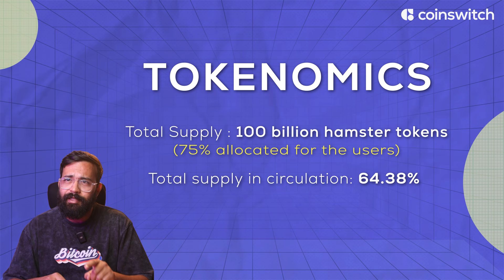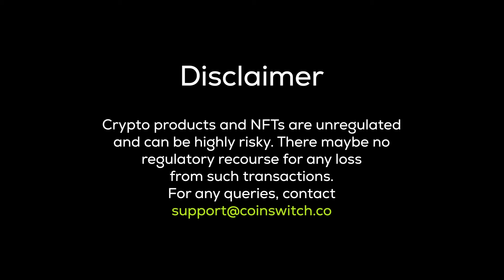Is Hamster Kombat The BEST AIRDROP Ever???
The Hamster Kombat Coin is now live on CoinSwitch. You can buy, sell, hold on CoinSwitch & CoinSwitch Pro.

You can also deposit your Hamster Kombat coin on CoinSwitch.
In this video, we explain everything about

Time Stamps⏱️
00:00 Introduction
00:34 What is Hamster Kombat?
00:49 Features of Hamster Kombat
00:57 Hamster Token
01:19 Tokenomics
01:44 Hamster Kombat on CoinSwitch
01: 56 Conclusion

About CoinSwitch:
CoinSwitch is on a mission to 'Make Money Equal for All'. India’s largest crypto investing app and a Great Place to Work®, CoinSwitch is creating an ecosystem that simplifies crypto and is trusted by over 2 crore registered users. Founded in 2017 by Ashish Singhal, Govind Soni, and Vimal Sagar Tiwari, and backed by blue-chip investors including Andreessen Horowitz (a16z), Tiger Global, Sequoia Capital, Ribbit Capital, Paradigm, and Coinbase Ventures, the company is evolving into a wealth-tech destination for every Indian.

Why you'll love trading crypto on CoinSwitch:
- Start trading with just ₹100
- Instant Orders, Limit Orders and SIPs
- No Lock-in Period
- 24*7 support